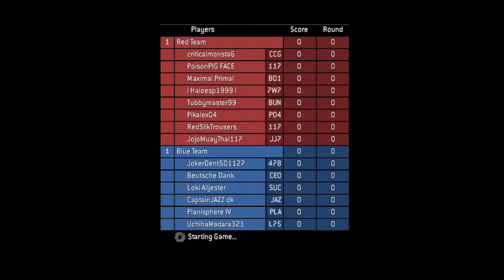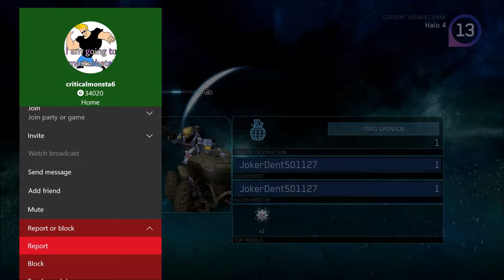Halo Matchmaking Part 4 Salt mode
Hey Maximals we play some flood and assault enjoy!  All music, tools, credit and resources are not mine and I do not claim and all copyright all go to their respected owners. If you have enjoyed the content given then maybe drop a like, subscribe, comment, share or do em all, also go check out my Twitter, Facebook page, Instagram, Snapchat and my Youtube channel itself, anyway enjoy the videos !
Xbox: Maximal Primal
Transformers forged to fight: Maximals
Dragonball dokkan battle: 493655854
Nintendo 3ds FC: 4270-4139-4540